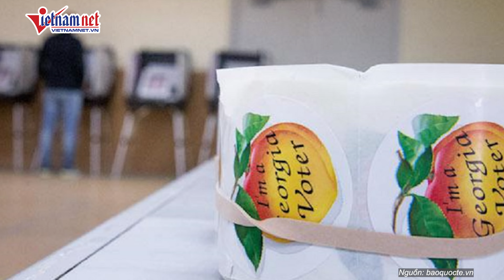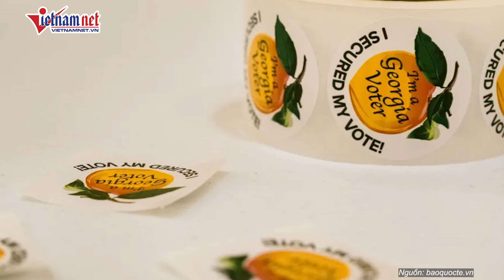“Chiến trường” Georgia bỏ phiếu sớm với con số kỉ lục, bất ngờ kết quả cử tri ủng hộ ông Trump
Vietnamnet | Bang chiến địa Georgia đã ghi nhận kỷ lục về số lượng cử tri đi bỏ phiếu sớm theo hình thức trực tiếp trong cuộc bầu cử tổng thống Mỹ 2024.